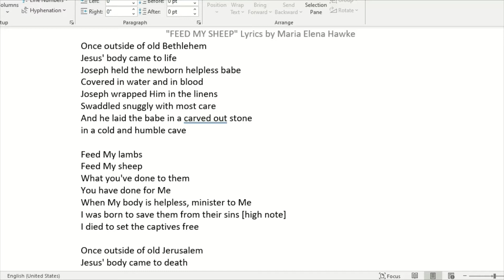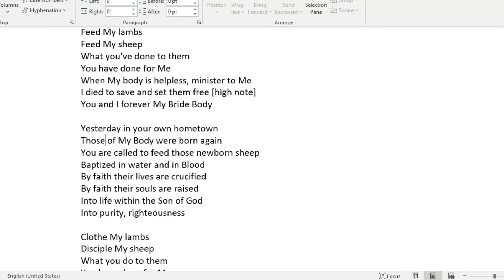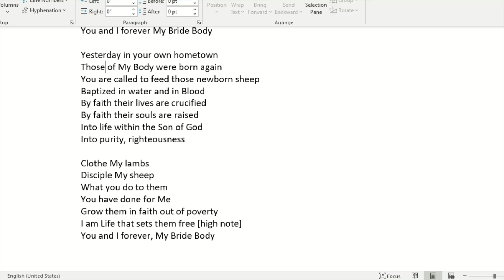Sing to Him a New Song Psalm 33:3